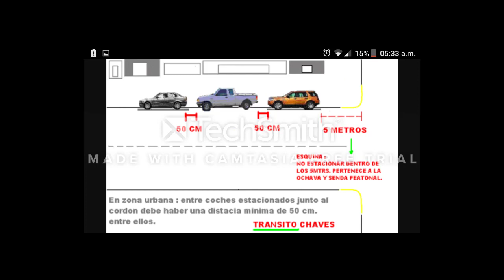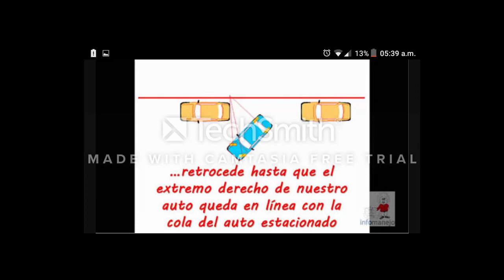como estacionar en paralelo, parquear en paralelo, parkear en paralelo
en este vídeo les enseño a como estacionarse en paralelo, al principio es un poco difícil, pero con la práctica te volverás un experto. Como parquear en paralelo,
dale un like y subiré mas vídeos, comparte si te gusto